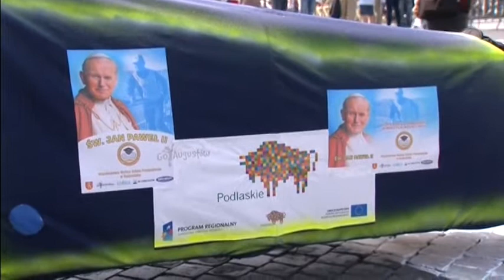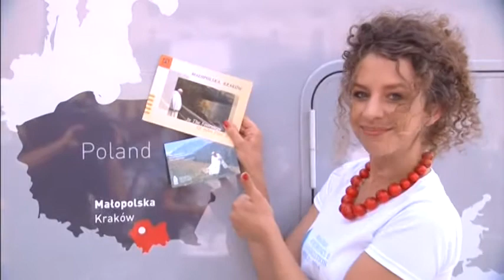5222WD VATICAN-POLISH RUNNER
5222WD VATICAN-POLISH RUNNER